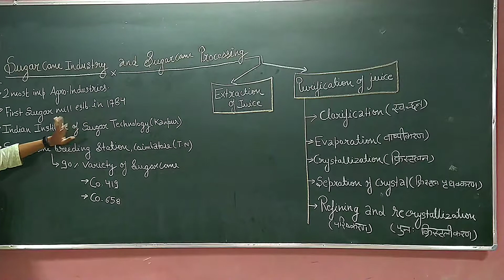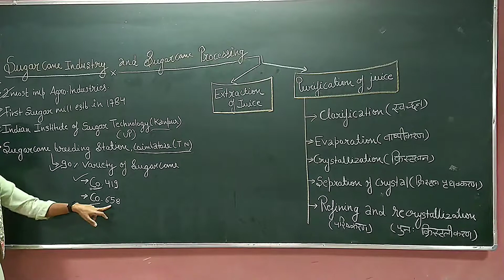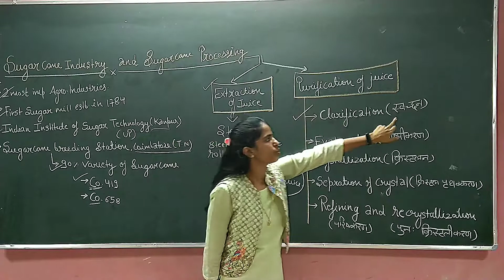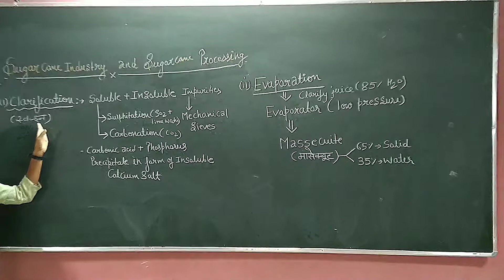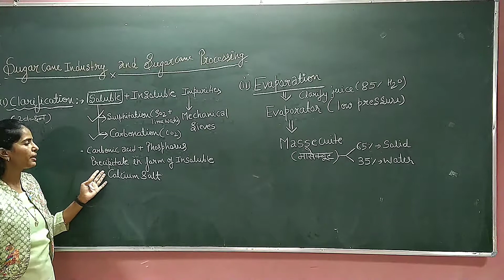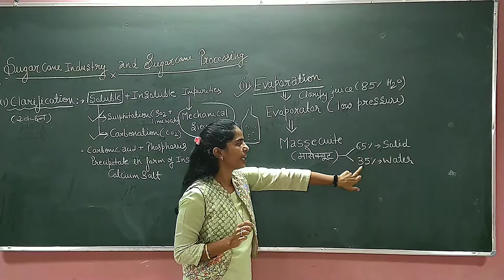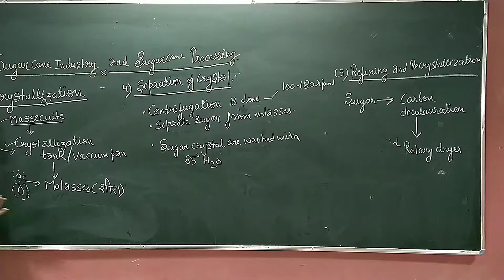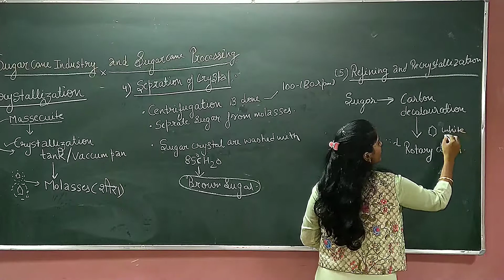Sugarcane Processing part-3